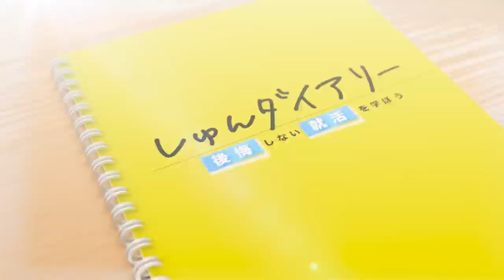【危険】◯◯が高い会社は倒産する！？OB訪問でこれだけは確認しろ！|NIKKEI STYLE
【内容】
0:00 ダイジェスト
0:17 企画説明
1:00 どんな基準で企業選びしてる？
1:22 ○◯が高い会社は挑戦しやすい！？
2:26 OB訪問で絶対聞くべきこと①
3:43 ホッチキス担当者の悲劇
6:11 【事例①】ブロックバスターはNetFlixに負けてなぜ倒産？
11:00 NetFlixの強さのヒミツ
12:50 OB訪問で絶対聞くべきこと②
13:42 【事例②】トイザらスはなぜ倒産？
16:26   感想

NIKKEI STYLEの記事でも公開予定！(16日(火)3:00 )

【出演者：荒木博行さん】
・世界倒産図鑑

・荒木さんの会社「株式会社学びデザイン」HP